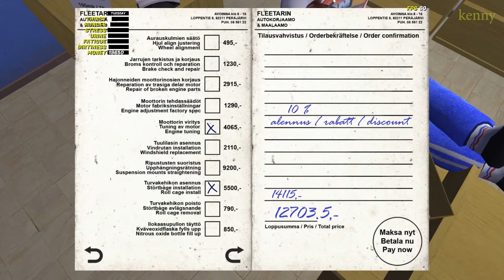Satsuma Preparation for Rally! Roll Cage, Racing Seats... | My Summer Car #16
Satsuma Preparation for Rally! Installation of Roll Cage, Racing Seats...  - My Summer Car!

I am collecting money for a microphone to do the voice over for the video. Thanks :3

I started the season of My Summer Car. It means that there will be let's plays for this game. I think this game is funny and interesting.

00:00 - Start
00:20 - Going to Fleetari
01:27 - Buy repair job and new tires
01:40 - Roll cage installed
01:19 - Coolant filling
01:59 - Wheels replacement
02:48 - Suspension adjustment
03:49 - Going home
06:05 - Racing seats installation
06:42 - Body repairing
06:57 - Exhaust pipe installation
07:13 - Racing 3-way belts installation
07:17 - Racing Steering wheel installation
07:30 - Fiberglass hood installation
08:07 - Results
08:27 - Outro

Music in video:

Infraction- Sakura

Infraction- Hot And Cool

Infraction- Ritmo